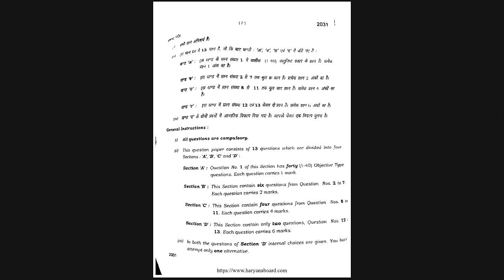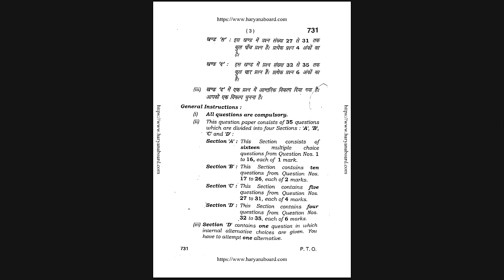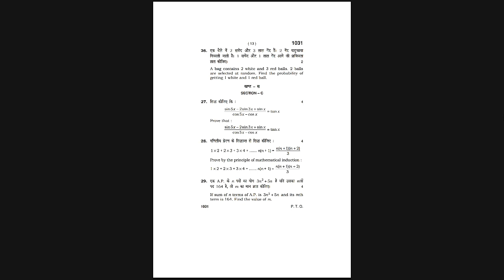Hbse 11th class math old paper 2024 // 11th class Math sample for practice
🔴About this video :
Hbse 11th class math paper 2024 answer key // 11th class Math sample for practice

🔎Your queries 👇

✔️Related Hastag